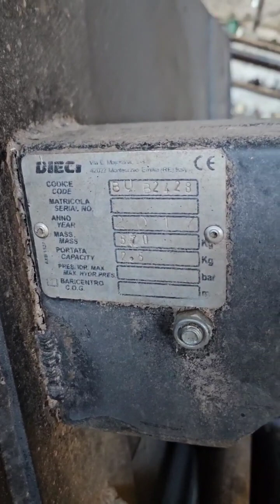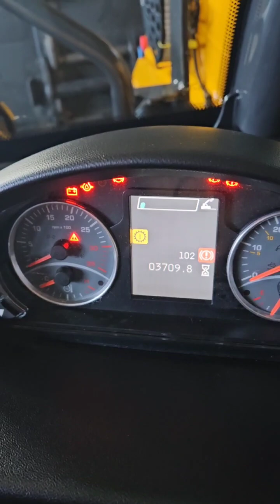Телескопический погрузчик Dieci Agri plus 40.7ps экспресс-обзор от Пудан Дениса